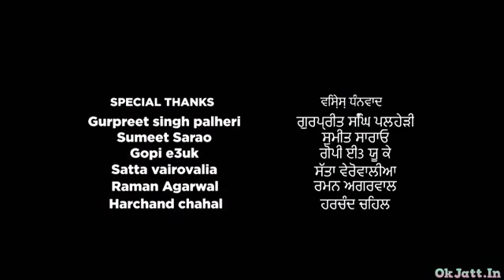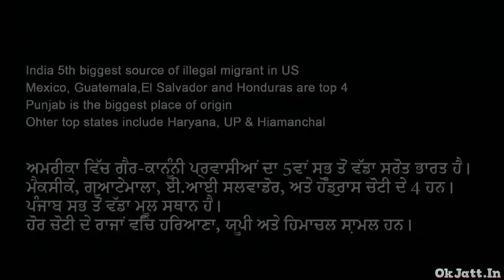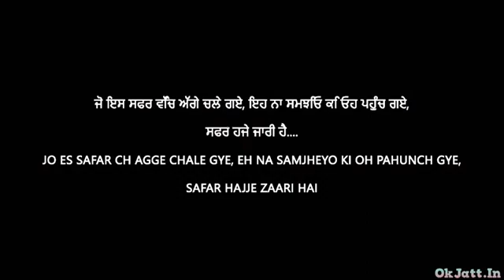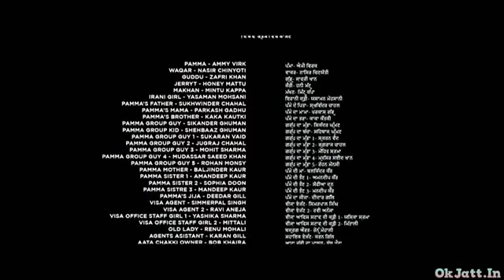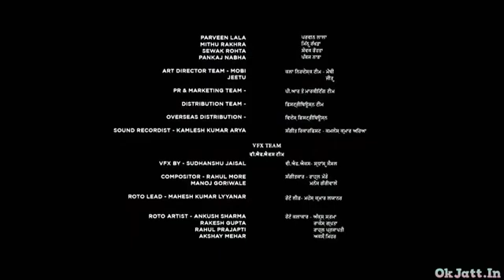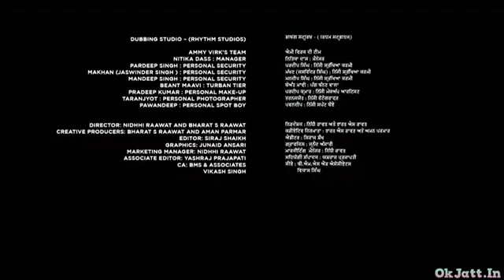ajja maxico chaliya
ammi virk film